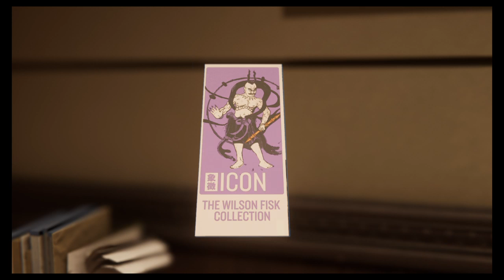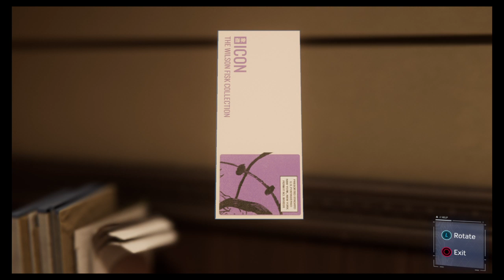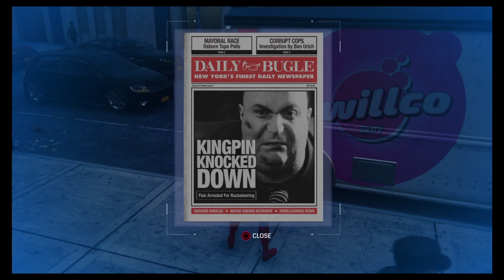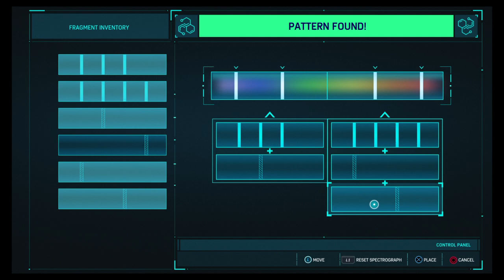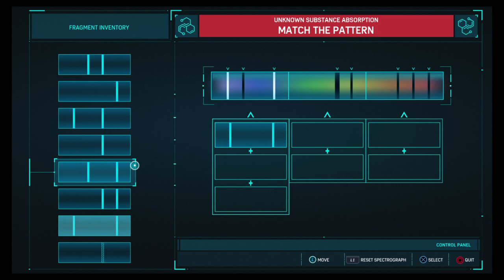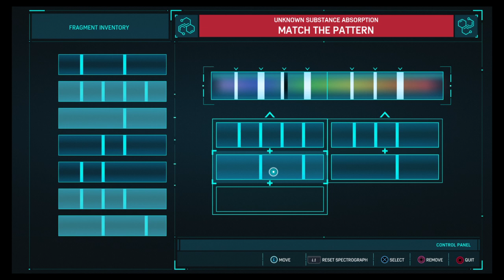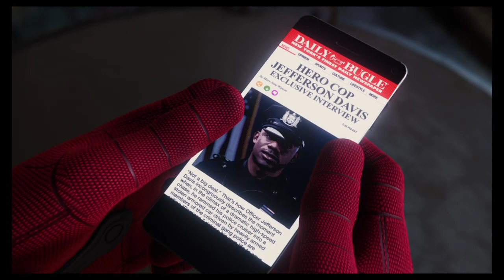Spiderman Part 3